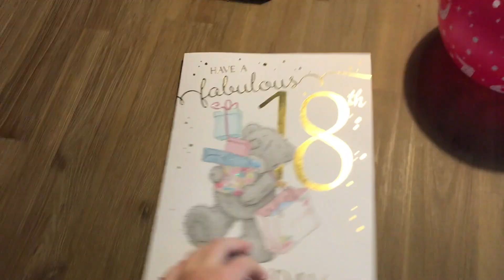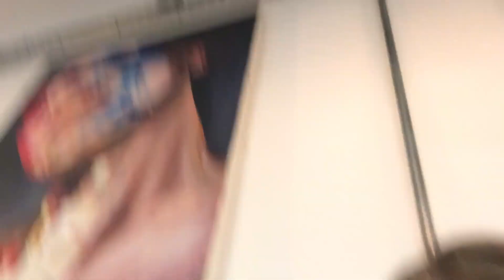my 18th BIRTHDAY// I GOT MY TRAGUS PIERCED!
I know this video is super late but I finally finished making it and decided I'm going to post it anyways. I hope you enjoy.

I don’t own any of these songs. All copyright goes to the owner of these songs.